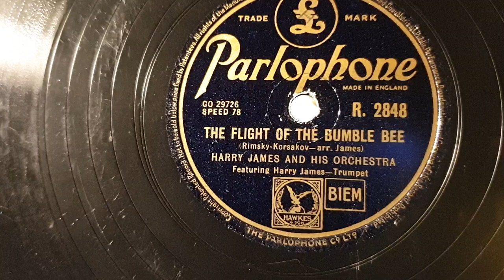The Flight Of The Bumble Bee. Harry James and his Orchestra. 78rpm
Pixie Grippa Portable Gramophone Phonograph